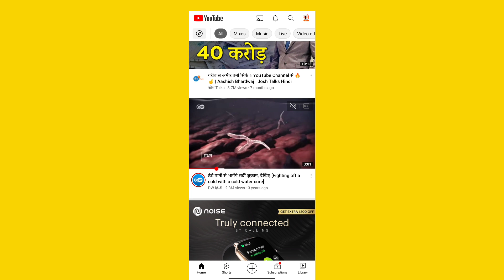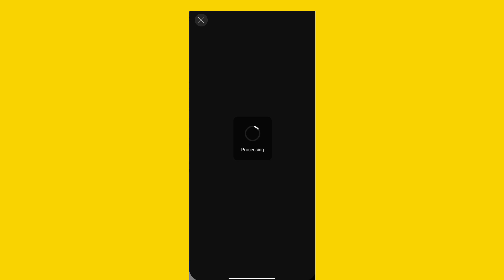YouTube Shorts me Apna Thumbnail kaise set kare 2023 Trick